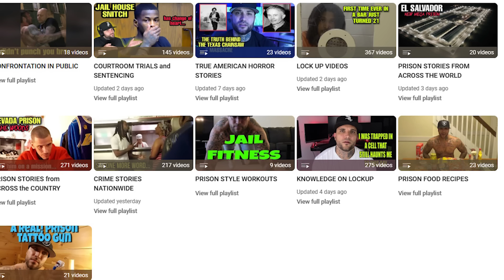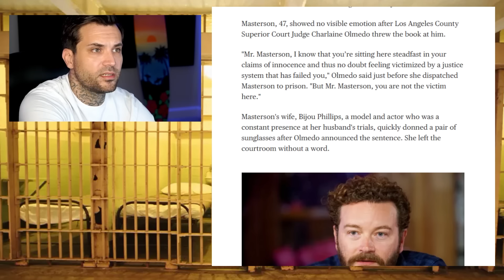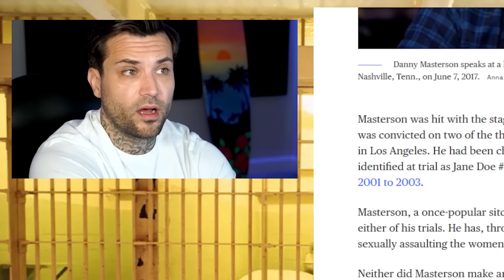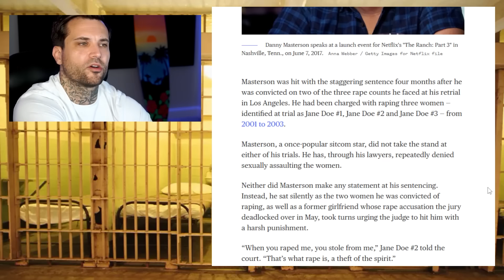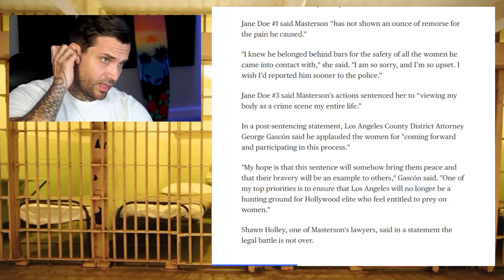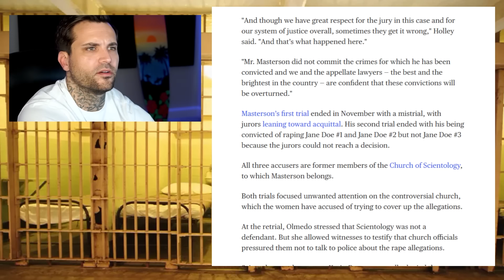DANNY MASTERSON SENTENCED to 30 YEARS to LIFE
Today I will be speaking on Danny Masterson from the hit tv series "That 70s show" being convicted and sentenced to 30 years to life in prison.